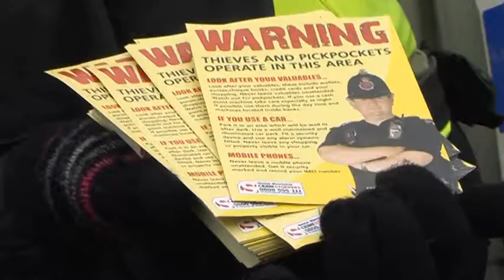Fagin joins the town crier to remind Oldham shoppers to keep their valuables safe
Police in Oldham have enlisted the help of Fagin and the town crier to remind shoppers to keep their valuables safe and secure.

Pick pocketing increases at this time of year because the streets are busier with Christmas shoppers, and officers are reminding people to be cautious and not to give thieves any easy opportunities.

Purse bells, which can be easily attached to handbags and purses, make a sound if thieves attempt to steal belongings, and are especially useful for older and disabled people who are more vulnerable to pickpockets.

Sergeant Cherie Dunn for Oldham Town Centre Neighbourhood Policing Team said: "Purse bells can help make Christmas shopping safer for everyone, and it is worth remembering that every time you take your purse out of your bag you should put it back safely and fasten your bag properly.

"I want to reassure shoppers that the chances of becoming a victim of this type of crime are low. Crimes committed by strangers in public places are still rare and account for a very small amount of recorded crime.

"You can reduce the chance of having your belongings stolen by following a few simple tips. Carry handbags with you at all times and have the strap over your body rather than over the shoulder to ensure it is kept safe. Keep your purse out of sight in an inside buttoned pocket or to use a body belt.

"Christmas shopping can be a really enjoyable time and we want everyone to have a happy, safe experience."